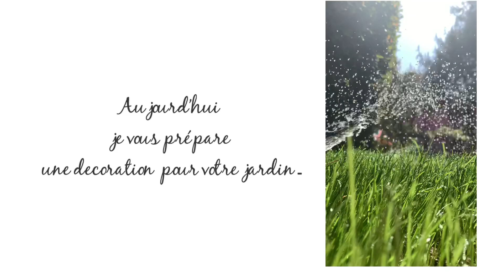Diy déco miroir œil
Adopter la tendance bohème ...
N’hésitez pas à personnaliser vos miroir avec du raphia !
Tuto très simple à réaliser avec du carton, raphia
et pistolet à colle
Ce joli miroir œil apportera une ambiance chaleureuse pour vos terrasse, balcons ou jardin ...

Si’Belle 🧚🏻‍♀️